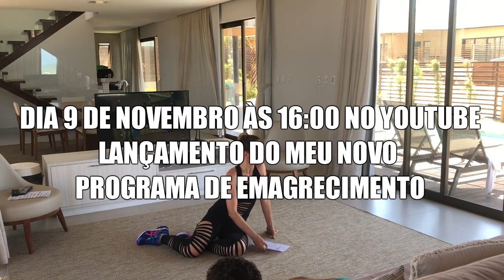HIIT PARA DEFINIR PERNAS - DIA 09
Treino HIIT com foco nas pernas.

Esse treino vai fazer seu metabolismo acelerar e suas pernas queimarem.